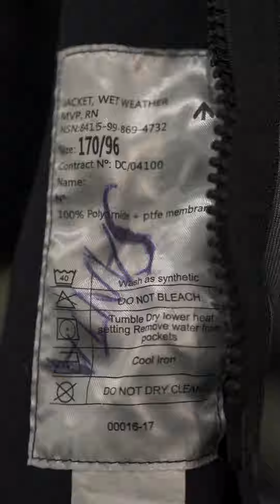British Royal Navy Jacket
This rainproof jacket is crafted from 100% polyamide with a PTFE membrane. It boasts a dual closure system featuring both Velcro and zipper fronts, shoulder epaulettes, two generously sized front pockets, drawstrings at the hood and waist, and Velcro adjustments at the wrists for a snug fit. Additionally, it is equipped with reflectors on the hood and each sleeve for increased visibility.